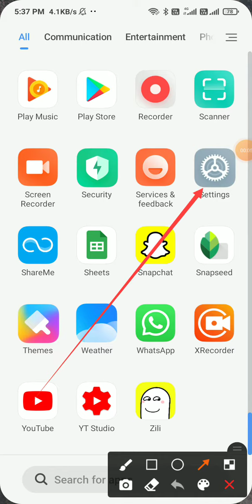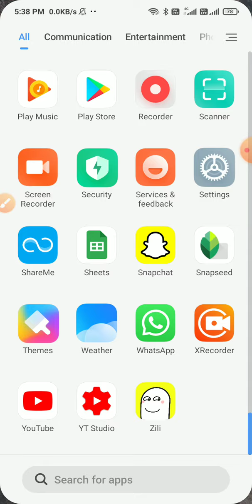Redmi Note 8 Data Limit Setting How to Set Data Limit in internet data Warning setting